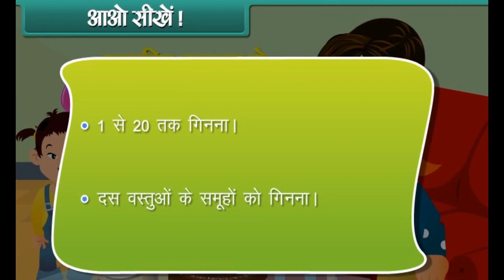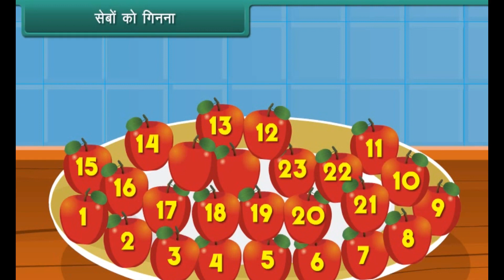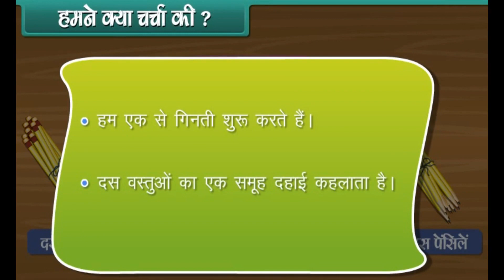Maths How Many - Class 1st - Maths in Hindi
Class 1 Maths chapter 1, Maths How Many , Class 1st  Maths chepter name Maths How Many - Hindi |Video Lectures| NCRT Solution | CBSC Syllabus